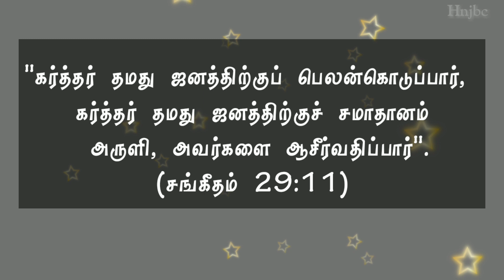Today bible verse [01-12-2020] இன்றைய வசனம் | Today bible verse in tamil